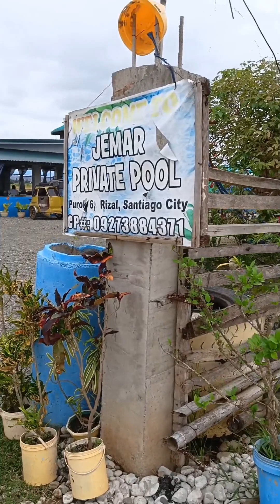Pumunta kami sa Celebration ng bdy ni Denden at lola + itotour ko kayo sa mini garden ko🤣🤣🤣